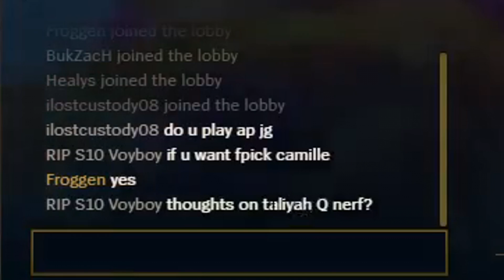I get Auto-filled Jungle and DESTROY the Rank 1 Fiddle in NA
Stream Related
+ Come Join My Stream :

🎶 Outro : JPB - High